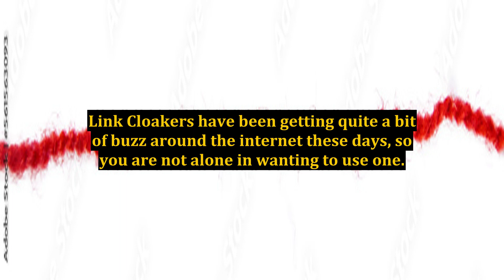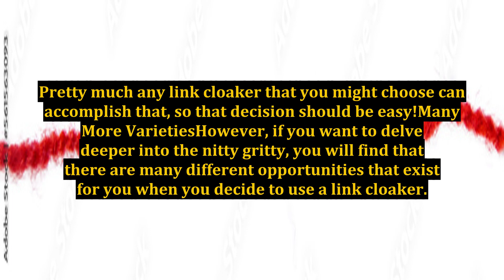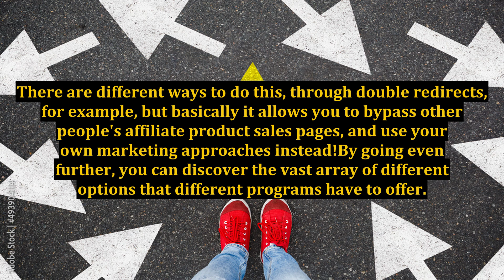How Do I Decide on a Link Cloaker? The Definitive Guide!